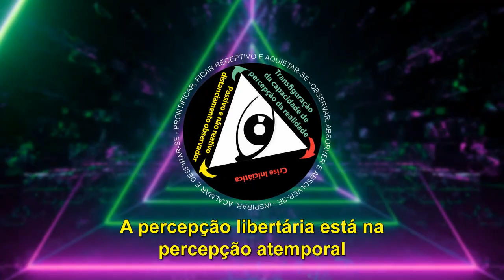A percepção libertária está na percepção atemporal